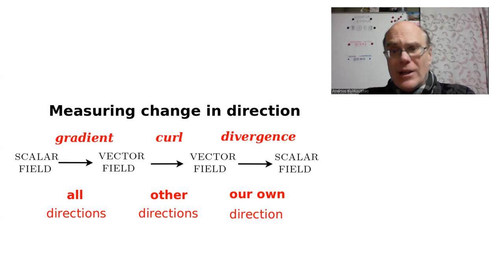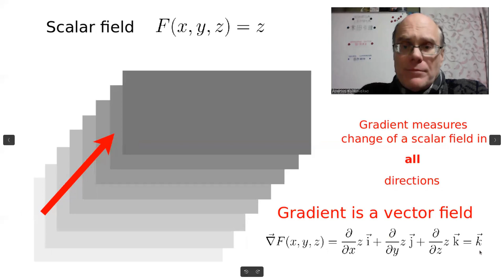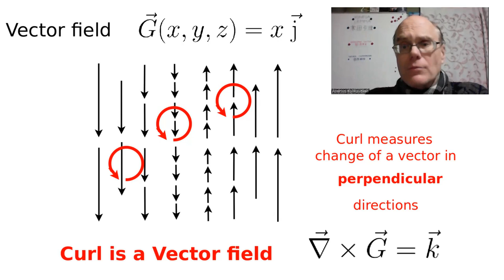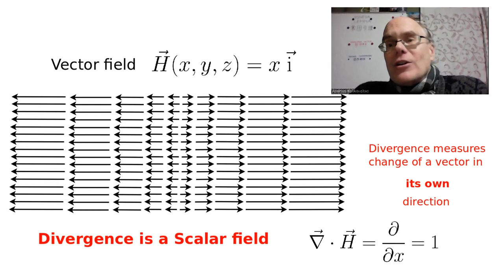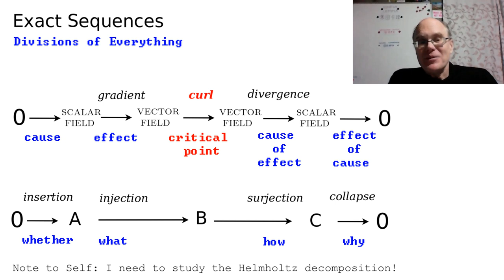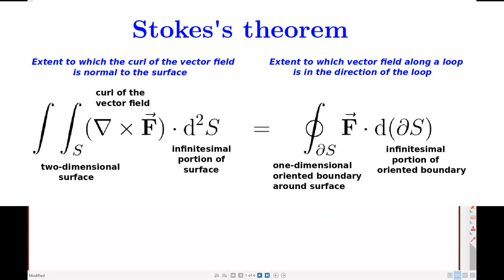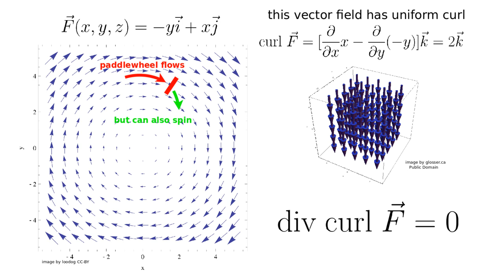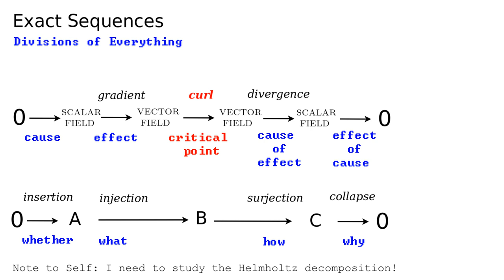Gradient→Curl→Divergence. Intuition with John Harland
What do gradient, curl and divergence mean intuitively? This is a warmup for one future video where John Harland will explain how to calculate the anti-curl, and then another future video where I will relate exact sequences with the cognitive frameworks that I call "divisions of everything".

John Harland and I both have PhDs in Math from the University of California at San Diego. His expertise was in functional analysis and mine in algebraic combinatorics. John teaches math and statistics at Palomar College. He has a passion for big questions in physics.

I am Andrius Kulikauskas. I host Math 4 Wisdom, to relate the language of mathematics and the language of wisdom. In this video, for the first 18 minutes I summarize the intuition that I gained in making it.  Subsequently, in the main part of the video, John defines gradient, curl and divergence and provides intuition to understand the antigradient and then the anticurl. Specifically, if the curl of a vector field G is zero, how do we express G as the gradient of some scalar field F? Similarly, if the divergence of a vector field H is zero, how do we express H as the curl of some vector field G?

Andrius Kulikauskas
0:20 Relation between gradient, curl, divergence
4:50 Example how Gradient measures change in all directions.
5:50 Example how Curl measures change in other (perpendicular) directions
11:30 Example how Divergence measures change in the vector's direction
13:40 Introduction to John Harland and his calculation of the anti-curl
14:50 My interest in exact sequences and divisions of everything

John Harland
17:55 Definitions
29:40 Curl: flowing vs spinning
31:05 Curl identifies a single axis. Gradient identifies a single direction. Gradient will not give loops. Curls will give loops.
33:25 Commutativity of partial derivatives implies that curl of gradient is zero.
36:05 Curl and Stokes' theorem
36:55 Curl and loops. Divergence of curl is zero.
38:15 Divergence: Lines accelerate or deccelerate
42:55 Example of a vector field rotating constantly
49:55 Paddle wheel would flow but also spin
50:35 Can scale to get zero curl if you divide by the right power of r. Global rotation vs. local rotation. How does curl bridge injection and surjection in an exact sequence?
54:20 Compute the antigradient
56:15 Connection with algebraic topology. The line integral.
1:01:15 Can add a constant vector field
1:03:10 The anti-curl. Adding an arbitrary gradient.
1:07:25 Can thus distinguish an object and its environment
1:08:40 Calculate anti-curl. Assume the curl is zero.
1:09:55 Maxwell's equations. Gauge theory
1:11:25 Exact sequence. Fivesome for space and time. Separating object and potential, subsystem and system
1:13:15 Anti-curl has boundary issues. Assume that the gradient vanishes at infinity. Local anti-curl.
1:16:10 Assume vector field is integrable and continuously differentiable
1:18:20 Making our learning process transparent
1:22:00 Starting work on the formula for the anti-curl
1:24:15 Partial integrals.
1:25:05 Derivative of partial integral gives identity.
1:17:25 Can reverse the order. Brings to mind raising and lowering operators.

We're now ready for our video with John on calculating the anti-curl!